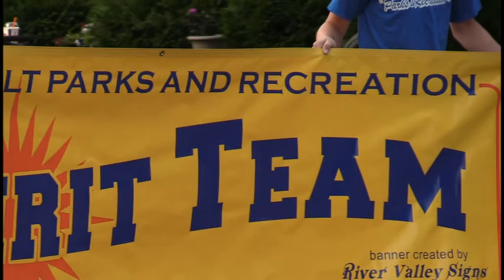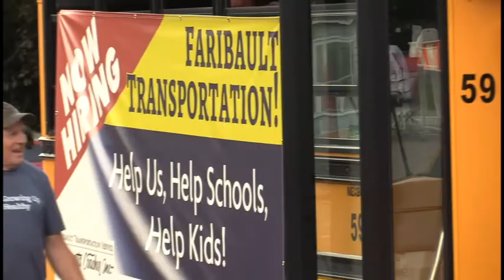Faribault Pet Parade 2022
August 11, 2022 - Produced by Julie Fox for FCTV